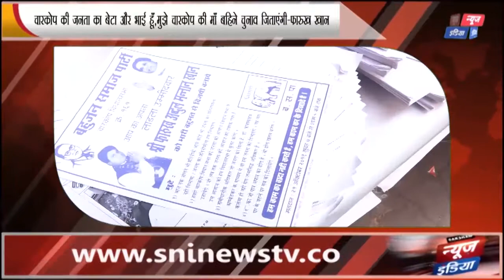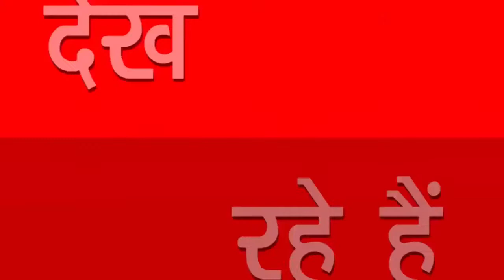BSP चारकोप की जनता का बेटा और भाई हूँ,मुझे चारकोप की माँ बहिने चुनाव जिताएंगी -फारुख खान